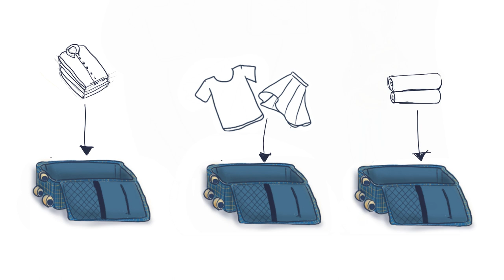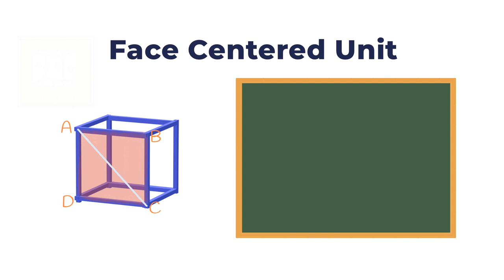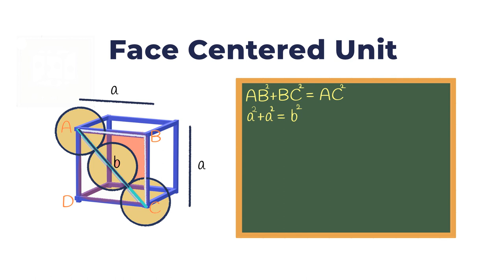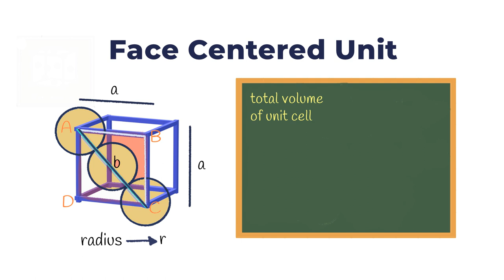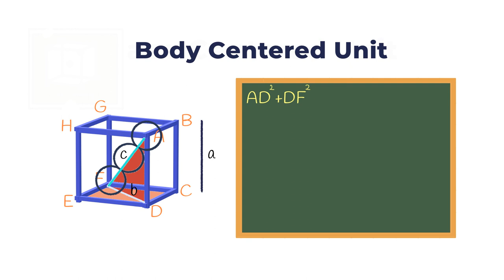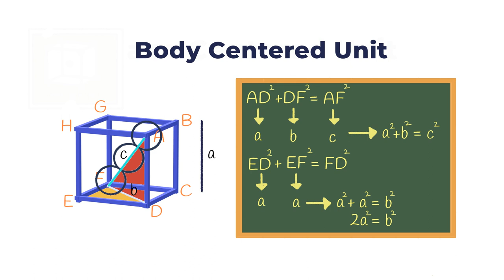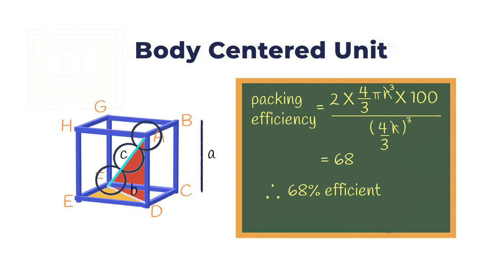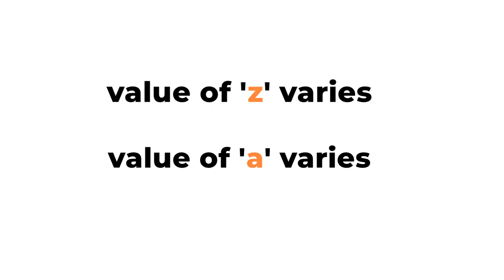WHAT IS PACKING EFFICIENCY? chemistry chapter 1(part 3)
This video contains a detailed explanation and calculation of the packing efficiency of particles in different types of structures of crystals.

Packing efficiency 1:13
Packing efficiency in face centered unit cell 2:32
Packing efficiency in body centered unit cell 8:43
Packing efficiency in primitive unit cell 14:45